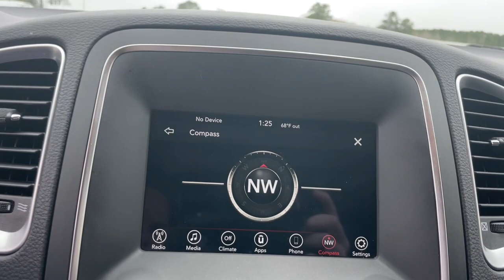2020 Dodge Durango Augusta, North Augusta, Hepzibah, Evans, Martinez 18594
DB Black Crystal Clearcoat Used 2020 Dodge Durango SXT available in 2158 Washington Road, Thomson, Georgia at Thomson Motor Corp. Servicing the Augusta, Thomson, North Augusta, Hepzibah, Evan, Martinez, GA area.

**NON-SMOKER **ONE OWNER **REAR BACK-UP CAMERA **PREMIUM WHEELS **REMOTE KEYLESS ENTRY w/PANIC ALARM **POWER MIRRORS **REMIANDER OF THE FACTORY WARRANTY **PASSED DEALER INSPECTION Durango SXT AWD Alloy wheels ParkView Rear Back-Up Camera Quick Order Package 2BA SXT 3.45 Rear Axle Ratio 4-Wheel Disc Brakes 6 Speakers ABS brakes Air Conditioning AM/FM radio Anti-whiplash front head restraints Apple CarPlay/Android Auto Auto-Dimming Rear-View Mirror Auto-dimming Rear-View mirror Automatic temperature control Brake assist Bumpers: body-color Cloth Low-Back Bucket Seats Compass Delay-off headlights Driver door bin Driver vanity mirror Dual front impact airbags Dual front side impact airbags Electronic Stability Control Emergency communication system: Roadside Assistance/9-1-1 Call Four wheel independent suspension Front anti-roll bar Front Bucket Seats Front Center Armrest w/Storage Front dual zone A/C Front fog lights Front reading lights Fully automatic headlights Heated door mirrors Illuminated entry Knee airbag Leather steering wheel Low tire pressure warning Manufacturers Statement of Origin Occupant sensing airbag Outside temperature display Overhead airbag Overhead console Panic alarm Passenger door bin Passenger vanity mirror Power door mirrors Power steering Power windows Radio: Uconnect 4 w/7 Display Rear air conditioning Rear anti-roll bar Rear reading lights Rear seat center armrest Rear window defroster Rear window wiper Remote keyless entry Speed control Speed-Sensitive Wipers Split folding rear seat Spoiler Steering wheel mounted audio controls Tachometer Telescoping steering wheel Tilt steering wheel Traction control Trip computer Variably intermittent wipers Wheels: 18 x 8.0 Painted Aluminum Durango SXT AWD Alloy wheels ParkView Rear Back-Up Camera Quick Order Package 2BA SXT. CARFAX One-Owner. Clean CARFAX.brbrThomson Chrysler Dodge Jeep Ram FIAT - Where We Make Buying Easy! At Thomson Chrysler Dodge Jeep and Ram we offer Market Based Pricing so please call to check on the availability of this vehicle. We are committed to getting you financed and have rates as low as 0%. Odometer is 43752 miles below market average!